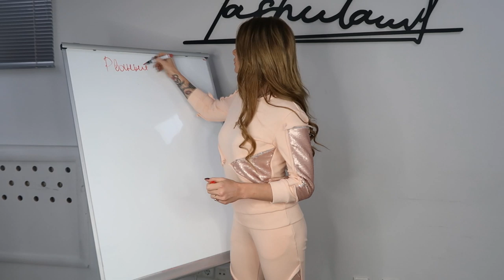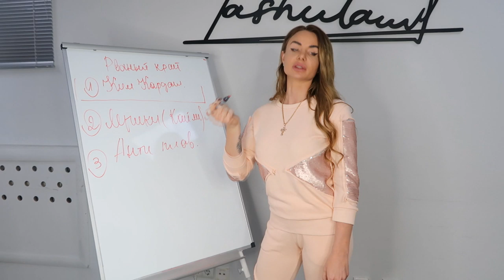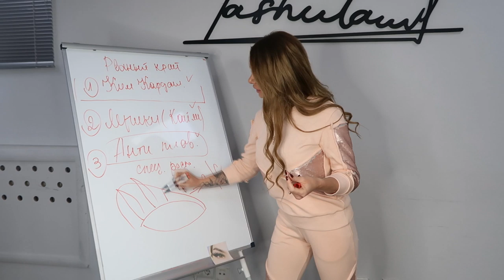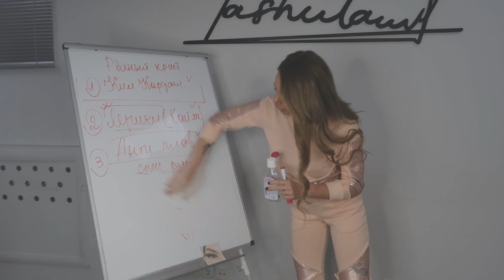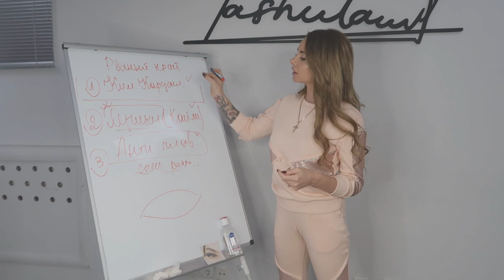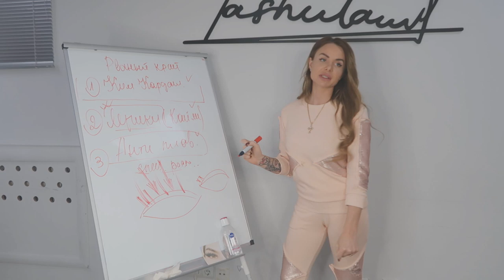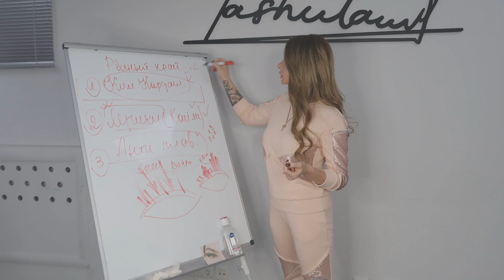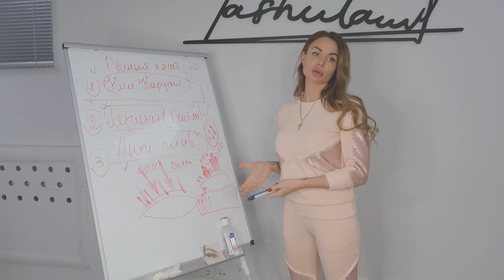3 варианта наращивания ресниц анти-плавная линия или эффект лучики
Наращивание ресниц Ким Кардашьян, эффект анти-плавная линия и эффект лучики(кайли).